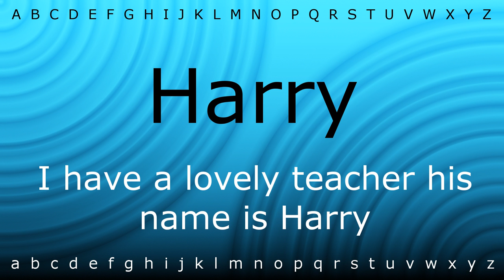This is how to pronounce 'Harry' with Zira.mp4